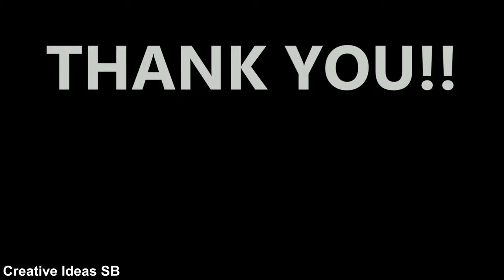Beautiful Gabion Fence Creative Design Ideas 2019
Amazing Gabion Fence design ideas.Ideal for house and garden!